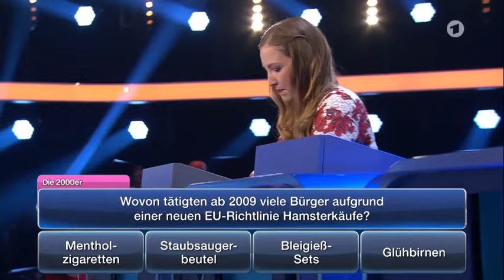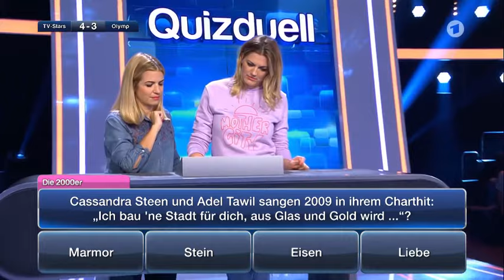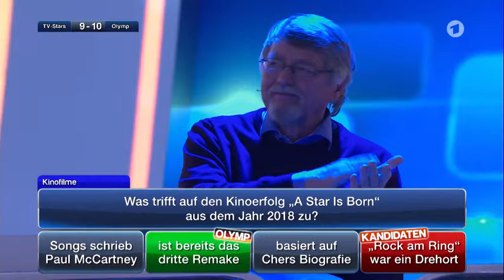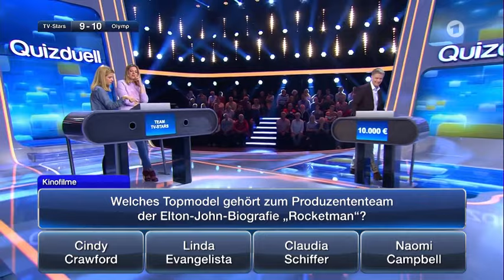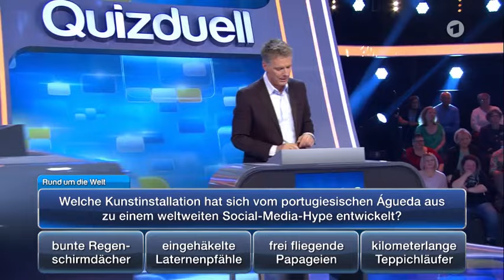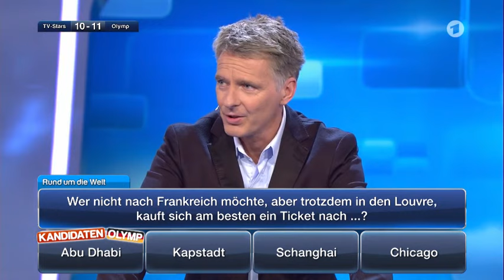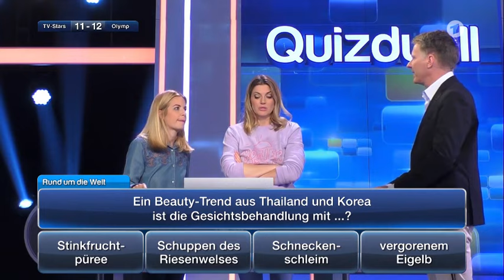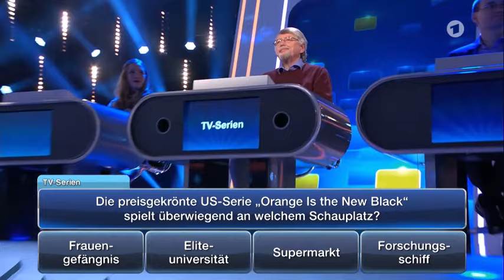Quizduell - Olymp vom 08.05.2020 mit Susan Sideropoulos und Nina Bott / ARD (18:50 Uhr )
In dieser Ausgabe treten die beiden TV Stars Susan Sideropoulos und Nina Bott gegeneinander an

ARD besitzt alle Rechte an diesem Video